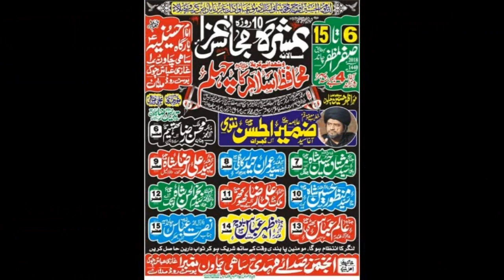Zakir Ali Raza khokher I Majlis 11 Safar 2018 | Imambargah Hussainia Sahi Chawan Multan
Majlis 11 Safar 2018 | Imambargah Hussainia Sahi Chawan Multan